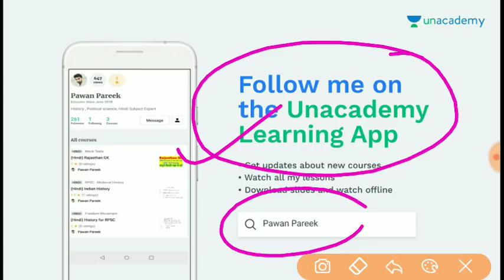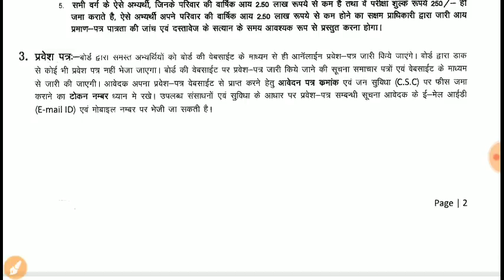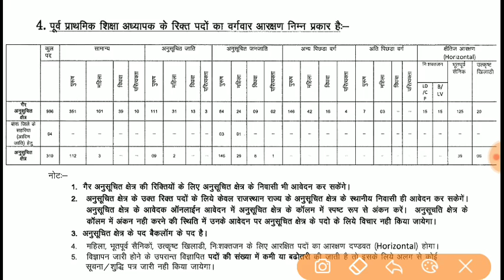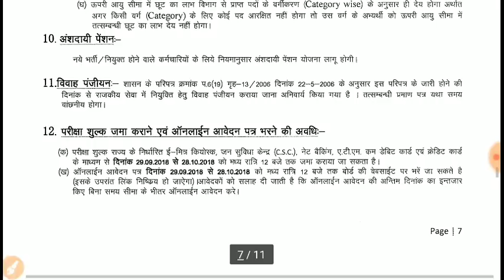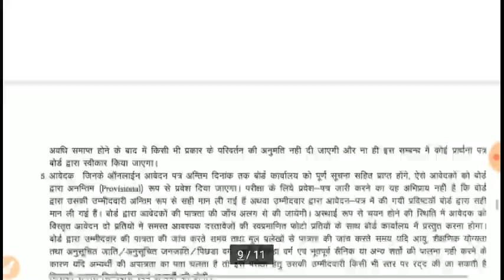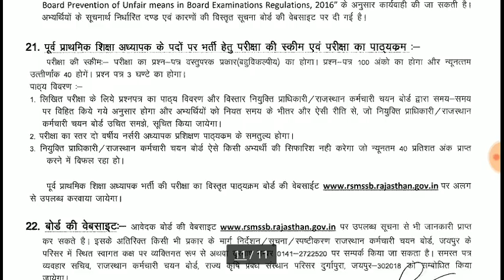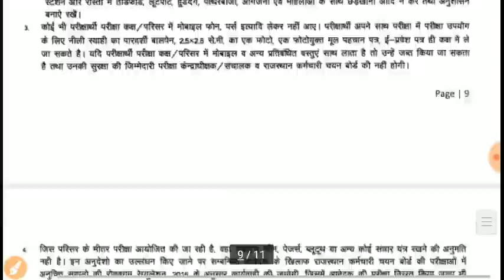Teacher कि सीधी भर्ती 2018 // Teacher Recruitment 2018